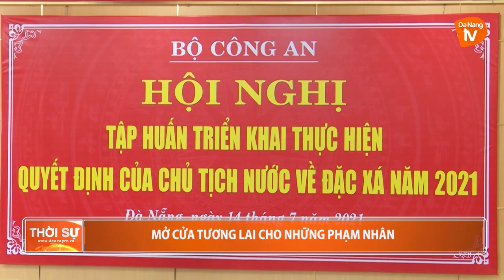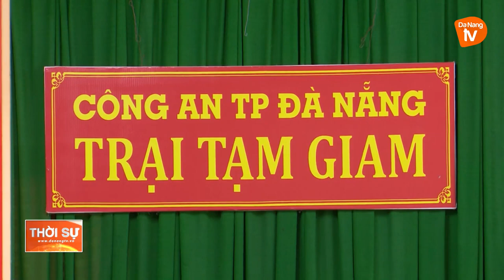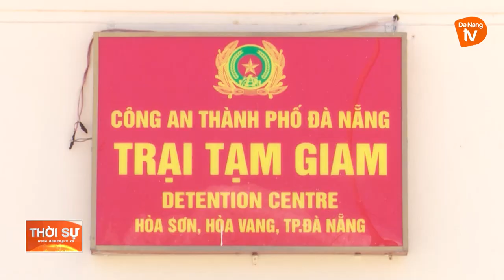MỞ CỬA TƯƠNG LAI CHO NHỮNG PHẠM NHÂN